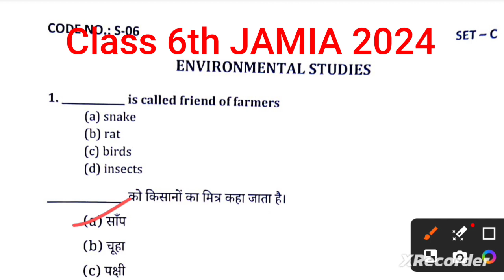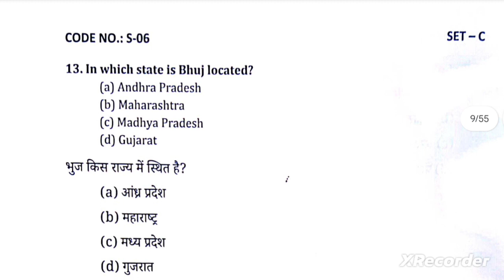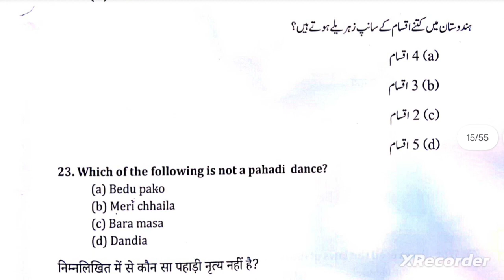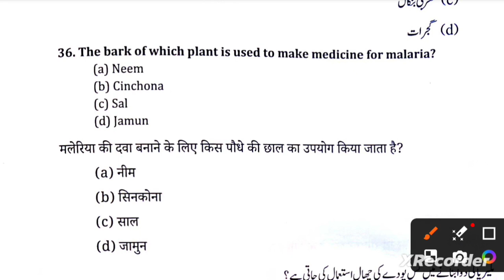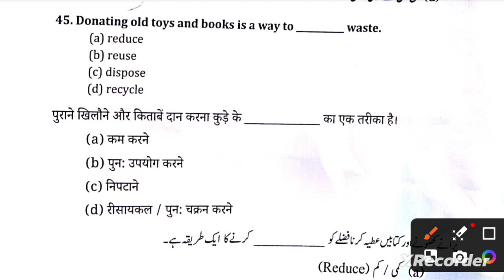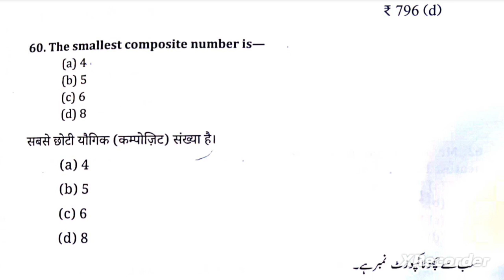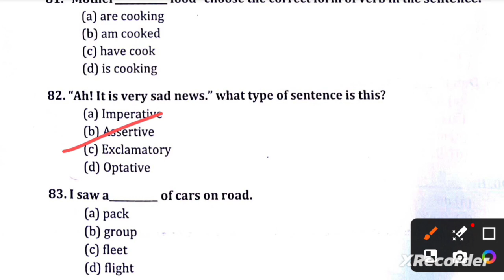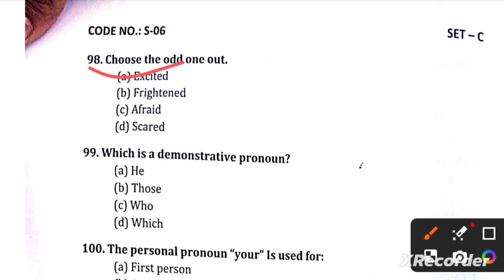6th JAMIA Entrance 💯% Accurate answer Key 2024,JMI,کلاس 6 ویں جامعہ کے داخلے کی درست جواب کی کلید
Class 6th JAMIA Entrance 💯% Accurate answer Key 2024,
کلاس 6 ویں جامعہ داخلہ 💯% درست جواب کلید 2024، 6 ویں جامعہ،
Telegram group link for Questions Papers pdf, 6th JAMIA انٹرویو کی تیاری کیسے کریں۔,

کلاس 6 ویں جامعہ کے داخلے کی درست جواب کی کلید